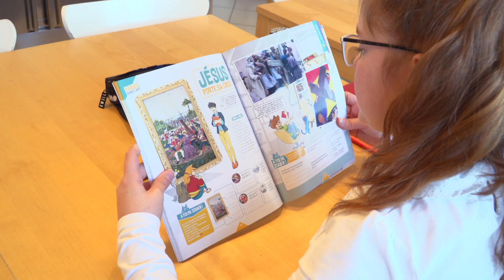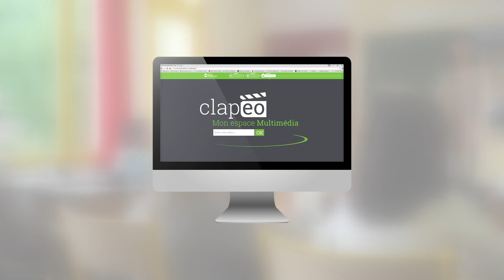Les Aventures d'Anne et Léo - L'essentiel en vidéo !